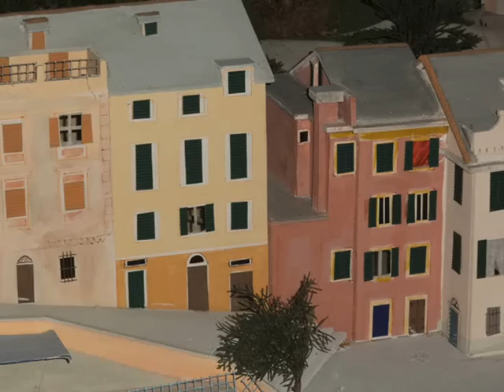Presepe 2014 Bogliasco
Presepe di Natale 2014 realizzato nella Parrocchia di San Gerolamo in Genova Quarto e ambientato nella cittadina di Bogliasco, in provincia di Genova.
Presepe realizzato dal Gruppo Amici del Presepe «Adriano Parodi».
La musica di sottofondo del video è di pubblico dominio ed è tratta da Wikimedia Commons.